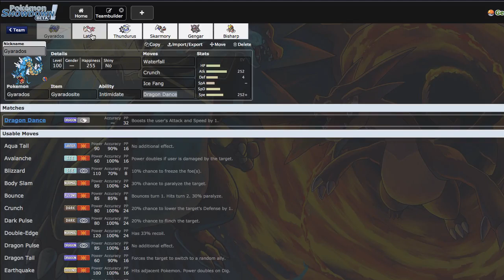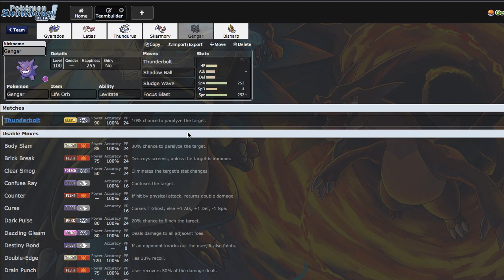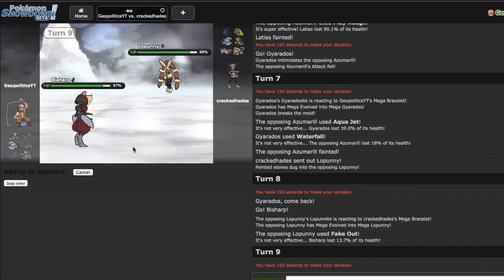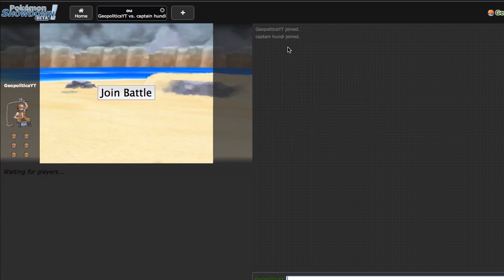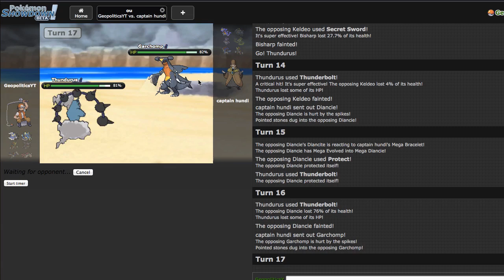Pokemon Showdown Live #57 - The Return of HazardSkarm [ORAS OU]